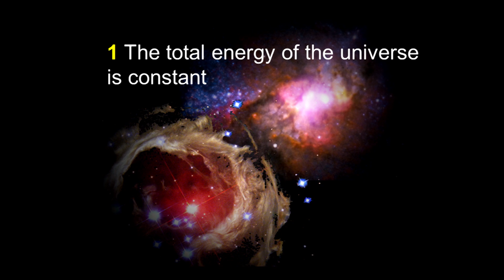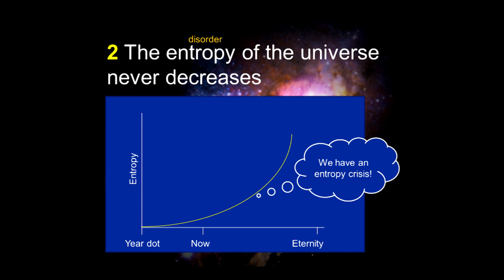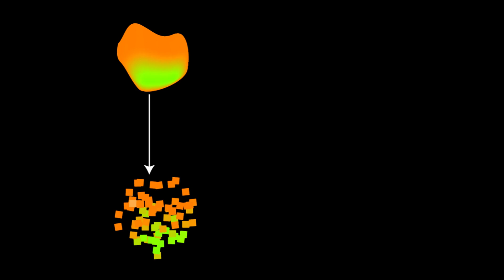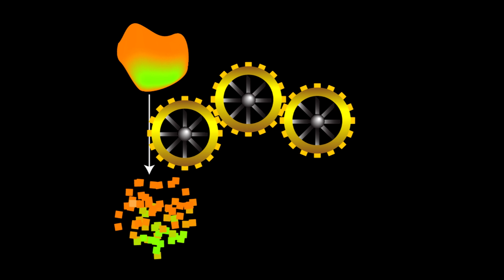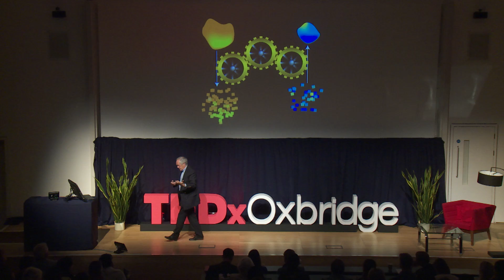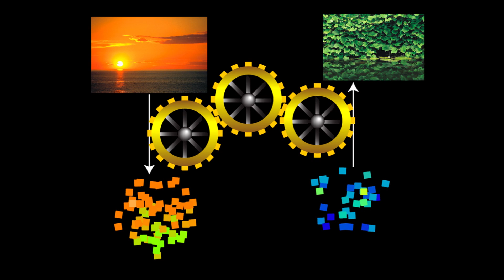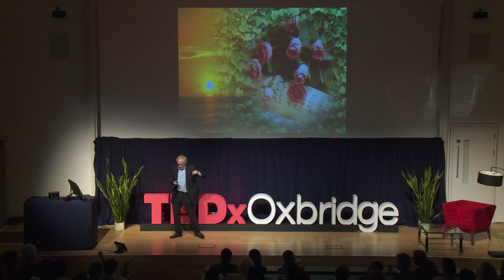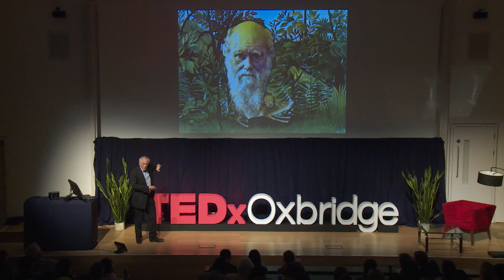The second law, why worse can be better | Peter Atkins | TEDxOxBridge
Peter presents a scientific vision of corruption and explains how corruption drives the universe. An interesting take on the second law of Thermodynamics.

Peter Atkins is Fellow of Lincoln College, University of Oxford. He is the author of more than 70 books, which include the world-renowned textbook "Physical Chemistry". His recent books include "On Being: A Scientist’s Exploration of the Great Questions of Existence" and "Reactions: The Private Life of Atoms". He is a patron of the British Humanist Association and an Honorary Associate of the National Secular Society.